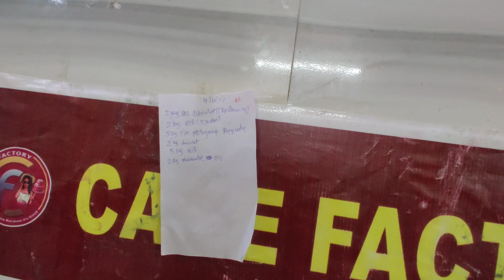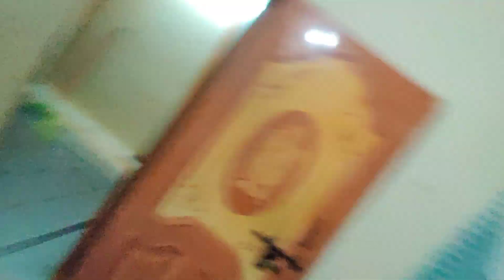🌧️ आ गया बारिश का मौसम || Apna 🆕 Room ka Nazara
देखने के लिए बहुत बहुत धन्यवाद
भगवान आप सबका भला करे।
बहुत सारे

बारिश के मौसम का dj धमाका सोंग,आज का मौसम,उदयपुर का बारिश,राजस्थान का मौसम,उदयपुर का बारिश ने किया बुरा हाल !,छत्तीसगढ़ में आ गया मानसून,मौसम समाचार,उदयपुर बारिश,नागैर में बारिश,बारिश के बाद तूफान से तबाही,राजस्थान में बारिश,राजस्ठान में बारिश,राजस्थान में बारिश कब तक होगी,आईएमडी मौसम,दिल्ली मौसम,मौसम तक चैनल,यहां पर हो रही भारी बारिश,अगले तीन दिनों तक भारी बारिश के आसार,जाने bihar के मौसम,उत्तर प्रदेश मौसम,मौसम पूर्वानुमान,आईएमडी मौसम पूर्वानुमान

Thank you very much Waching